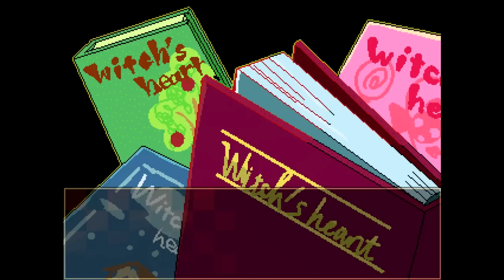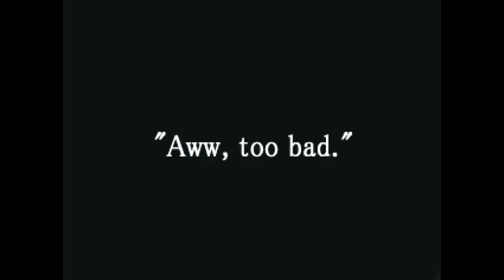Witch's Heart - A WITCH'S HOUSE but not that Witch's House (RPG Maker) Manly Let's Play [ 1 ]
Witch's Heart is an RPG Maker adventure game with some horror elements that involves a girl, a mansion, and some wish granting thing but before we get there weird stuff is gonna happen.

"Witch heart we talkin bout?"